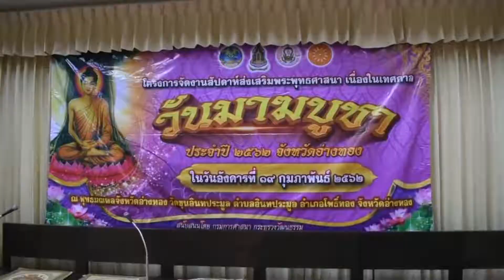19 ก พ 2562 ผู้ว่าฯ อ่างทอง นำหัวหน้าส่วนราชการและพุทธศาสนิกชนร่วมทำบุญตักบาตรวันมาฆบูชา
เช้าวันนี้ ( 19 ก.พ.2562 ) ที่บริเวณพุทธมณฑลจังหวัดอ่างทอง วัดขุนอินทประมูล ตำบลอินทประมูล อำเภอโพธิ์ทอง จังหวัดอ่างทอง นายเรวัต ประสงค์ ผู้ว่าราชการจังหวัดอ่างทอง พร้อมด้วย รองผู้ว่าราชการ หัวหน้าส่วนราชการ ผู้นำองค์กรปกครองส่วนท้องถิ่น พ่อค้าและประชาชน ร่วมทำบุญตักบาตร และร่วมงานสัปดาห์ส่งเสริมพระพุทธศาสนา เนื่องในวันสำคัญทางพระพุทธศาสนาวันมาฆบูชา
                 นายเรวัต ประสงค์ ว่าราชการจังหวัดอ่างทอง กล่าวว่า วันมาฆบูชา เป็นวันสำคัญทางพระพุทธศาสนา ที่สมเด็จพระสัมมาสัมพุทธเจ้า ได้ทรงแสดงโอวาทปาติโมกข์แก่บรรดาพระอรหันต์ จำนวน 1250 รูป ได้แก่ การไม่ทำบาปทั้งปวง การทำความดีให้ถึงพร้อมและทำจิตใจให้บริสุทธิ์ หลักธรรมคำสอนดังกล่าวถือเป็นหัวใจของพระพุทธศาสนาที่พุทธศาสนิกชนควรจะได้ระลึกถึงพระองค์ ด้วยการประพฤติปฎิบัติตามหลักธรรมคำสอน บำเพ็ญบุญกุศล สร้างคุณงามความดีหรือร่วมกันจัดกิจกรรมทางพระพุทธศาสนาที่เกี่ยวเนื่องกับวันมาฆบูชา เพื่อถวายเป็นพุทธบูชาและเป็นการรวมพลังศรัทธาของพุทธศาสนิกชน ซึ่งจังหวัดอ่างทอง จะเปิดพื้นที่พุทธมณฑลจังหวัดอ่างทองให้เป็นศูนย์รวมจิตใจของพุทธศาสนิกชนในการจัดกิจกรรม ให้ประชาชนร่วมกิจกรรม ตามที่พุทธศาสนิกชนพึงปฎิบัติและเพื่อสืบทอดพระพุทธศาสนาอย่างนี้ต่อไป
ภาพข่าว สำนักงานประชาสัมพันธ์จังหวัดอ่างทอง